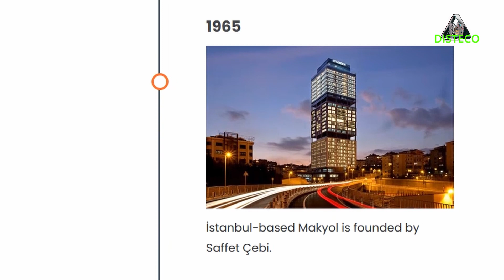Autostrada A13 Sibiu-Făgăraș și Makyol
Autostrada Sibiu – Făgăraș: Constructorul turc Makyol, desemnat câștigător și pe lotul 2 / Dacă nu vor fi contestații, Makyol va construi toate cele patru loturi de pe A13 și devine al treilea mare drumar după UMB și WeBuild.
Constructorul turc Makyol a câștigat contractul și pentru lotul 2 al Autostrăzii A13 Sibiu – Făgăraș, iar dacă nu vor fi contestații va realiza toate cele 4 loturi și va deveni al treilea mare constructor după UMB și WeBuild raportat la numărul kilometrilor de autostradă contractați. Pentru loturile 3 și 4 contractele sunt semnate și în etapa de proiectare, iar pentru lotul 1 contractul se află în procedură de semnare.
În topul constructorilor de Autostradă din România, UMB conduce detașat cu aproape 500 de kilometri contractați. WeBuild lucrează pe lotul 5 al Autostrăzii Sibiu – Pitești (30 km) și are în proiectare 37 km pe lotul 3 Tigveni – Cornetu, deci în total 67 de kilometri de autostradă.
„Încă un pas important pentru construcția Autostrăzii Sibiu- Făgăraș, parte a A 13 ! CNAIR a desemnat astăzi câștigătorul pentru proiectarea și execuția tronsonului 2 al autostrăzii Sibiu-Făgăraș. Același antreprenor turc, care a câștigat contractele pentru proiectarea și execuția tronsoanelor 1, 3 și 4, a fost desemnat astăzi să construiască cei 19,92 km dintre Avrig-Mârșa și Arpașu de Jos. Constructorul are la dispoziție 12 luni pentru proiectare și 36 de luni pentru execuția lucrărilor. Valoarea ofertată a contractului (finanțat din Programul Transport) este de 1,54 miliarde de lei (fără TVA). Semnarea contractului va fi posibilă, după expirarea perioadei de depunere a eventualelor contestații. În prezent, sunt semnate contracte pentru proiectarea și execuția primilor 39,47 km ai Autostrăzii Sibiu – Făgăraș, astfel:
– Tronsonul 3 (17,61 km) Arpașu de Jos (DN1) – Sâmbăta de Sus (DJ 105B)
– Tronsonul 4 (21,86 Km): Sâmbăta de Sus (DJ 105B)- Municipiul Făgăraș (16,26 km) și drum de legătură cu DN1 (5,6 km)”, a transmis marți ministrul Transporturilor, Sorin Grindeanu.
Pe Lotul 2 Avrig – Mârșa – Arpașu de Jos vor fi construite 21 de poduri și 4 viaducte. Termenul de proiectare este de 12 luni, iar cel de execuție de 36 de luni, a transmis și directorul CNAIR, Cristian Pistol.
„Contractul are o durată de 48 de luni, din care 12 luni pentru proiectare și 36 de luni pentru execuția lucrărilor.
Pe tronsonul 2 al autostrăzii Sibiu – Făgăraș antreprenorul va construi inclusiv 21 poduri și 4 viaducte.
În acest moment avem contracte semnate pentru proiectarea și construcția tonsoanelor 3 și 4, iar contractul pentru proiectarea și execuția tronsonului 1 este pe circuitul administrativ în vederea semnării. Practic, toți cei 68,04 km ai autostrăzii Sibiu – Făgăraș vor fi proiectați și construiți de același antreprenor”.
Riscuri și avantaje pentru aproape 70 de kilometri de autostradă
Un singur constructor pe aproape 70 de kilometri de autostradă în execuție în același timp poate reprezenta un risc, având în vedere că, dincolo de portofoliul constructorului, încă nu știm ce mobilizare va avea în șantier. Ca experiențe cu firmele din Turcia, Nurol a terminat aproape la timp cei 14 kilometri de pe Autostrada Transilvania, iar Alsim are întârzieri de câteva luni pe A0, la câmpie și cu ierni blânde. Așadar, deși au început promițător, chiar cu artificii pe șantier, constructorii din Turcia nu au ajuns la performanțele UMB de a termina înainte de termen.
Portofoliul Makyol
Makyol este o companie înființată la Istanbul în 1965. Unul dintre cele mai importante proiecte la care a participat în asocierea este Autostrada Gebze – Orhangazi – Izmir cu 377 kilometri lungime, Podul peste Marea Marmara Osman de 2.620 metri lungime, 18 kilometri de viaducte și 7 kilometri de tuneluri.
Pe lângă lucrările de infrastructură rutieră, Makyol va lucra și în asocierea cu Alsim Alarko pentru prima secțiune a Metroului M6 Gara de Nord – Otopeni.
Autostrada Sibiu – Făgăraș are 68 kilometri (cu 5 km drum de legătură Lot 4), cuprinde 4 loturi, iar durata este de 48 de luni din care primele 12 pentru proiectare și 36 de luni pentru șantier.
Tronsonul 1 Sibiu (Boița) – Avrig – Mârșa, lungime 14 kilometri.
Tronsonul 2: Avrig – Mârșa (DJ105G) – Arpașu de Jos (DN1), în lungime de 19,92 km.
Tronsonul 3: Arpașu de Jos (DN1) – Sâmbăta de Sus (DJ 105B), în lungime de 17,61 km.
Tronsonul 4: Sâmbăta de Sus (DJ 105B) – Municipiul Făgăraș (cu o lungime de 16,26 km) și Drum de legătură cu DN1 (cu o lungime de 5,65 km), cu o valoare totală estimată.
Autostrada Sibiu – Făgăraș, o investiție de aproape 7 miliarde de lei, are o durată de realizare de 4 ani. Este prima secțiune a Autostrăzii dintre municipiile Sibiu și Brașov (A3 Râșnov). Pentru secțiunea II Făgăraș – Brașov (48 km) în august 2021 CNAIR a semnat cu SEARCH contractul pentru revizuirea Studiului de Fezabilitate și Proiect Tehnic (termen doi ani).